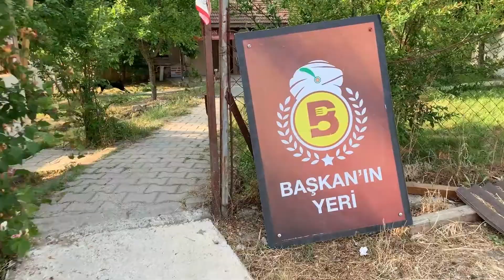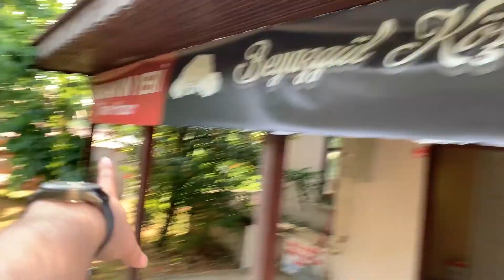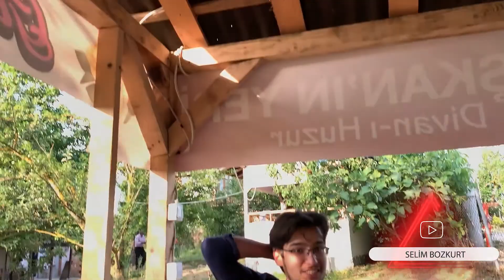YOUTUBE için ilk Kez YATIRIM YAPTIM | Snopy SN-100M Yaka Mikrofonu Kutu Açılımı | Başkanın Yeri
Arkadaşlar belli bir süre sonra tekrardan video çekmenin heyecanı ile karşınızdayım. Bu duyguyu özlemek ile beraber sizlerden aldığım o güzel geri dönüşleriniz sonrasında Youtube kanalım için ilk kez yaptım ve ses kalitesini arttırmak için mikrofon aldım. Bu mikrofonu almak video çekerken sizlere daha iyi kalitede videolar çekmeme yarayacak. Daha kaliteli videolarda görüşmek üzere dostlar.

Başkanın Yeri'nde her zaman "SELİM10" kodu ile %10 indirimli bir şekilde yemek yiyebilirsiniz.

Kafanıza takılan her türlü sorular için bana Instagram ve Twitter üzerinden ulaşabilirsiniz.

Erasmus ile ilgili tüm sorularınızın cevaplarını Telegram grubumuzda bulabilirsiniz.